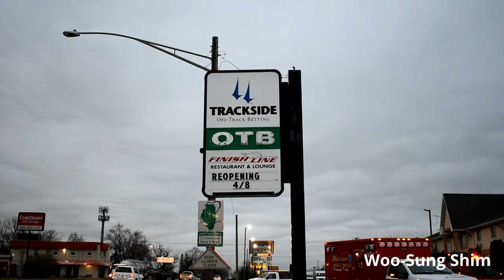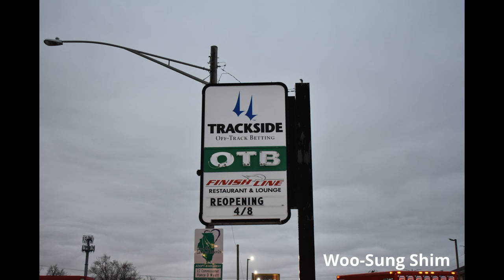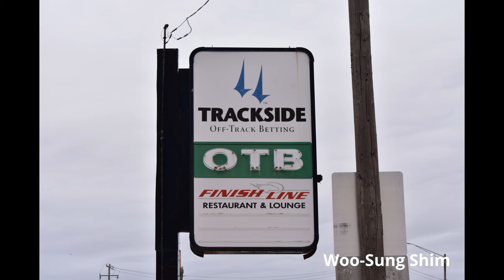Firefighters Battle Fire at Vacant Commercial Building in Waukegan, IL 03/06/24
On March 6, 2024, at 4:44 AM, the Waukegan Fire Department responded to a report of a structure fire at 630 South Green Bay Road in Waukegan, IL. The building is the former Trackside OTB (off-track betting) facility, which also housed the Finish Line Restaurant & Lounge. Waukegan Fire Marshal Todd Zupec told Woo-Sung Shim that a passerby reported fire coming from the roof of the building.

Firefighters arrived and found heavy fire showing from the front of the building, Zupec said. Waukegan FD Battalion 1, the shift and incident commander, requested Working Still Alarm #16-1, bringing in additional fire engines, ambulances, and chiefs from the Waukegan Fire Department.

Multiple hose lines were deployed to fight the fire. Crews established positive water supplies from two nearby fire hydrants. Waukegan FD Truck 1’s aerial tower was used to attack the fire from above. The fire appeared to be mostly coming from the front and center tower area of the building.

At 5:24 AM, fire command requested MABAS (Mutual Aid Box Alarm System) Box Alarm #16-1 to the box alarm level for change of quarters only. Apparatus from multiple fire departments in Lake County responded to Waukegan’s five fire stations for coverage while Waukegan firefighters were committed to the incident.

ComEd was requested to cut off power to the building and a ComEd technician responded to the scene. The fire was eventually brought under control and crews stayed on scene to overhaul. Units on scene started to be released at around 7 AM. Fire command struck out the box alarm at 7:34 AM.

Zupec told Woo-Sung Shim that there were no injuries and the building has been vacant for the last five to six years. A cause of fire or damage estimate was not immediately available as the fire remains under investigation by the Waukegan Fire Department.

TIMESTAMPS:
0:00 - Intro
0:47 - Video of the Scene
29:02 - Interview with Waukegan Fire Marshal
29:50 - Photos of the Scene
35:57 - Outro